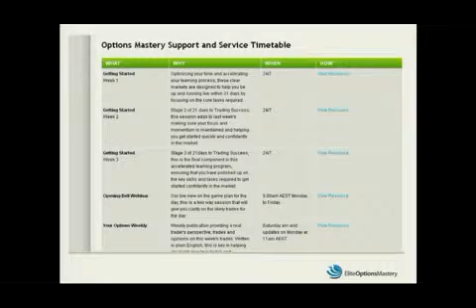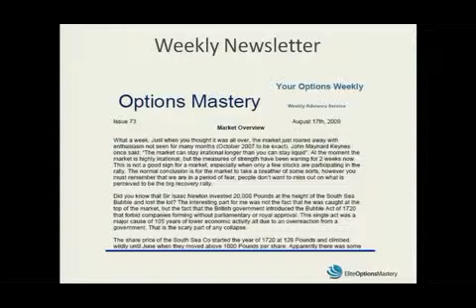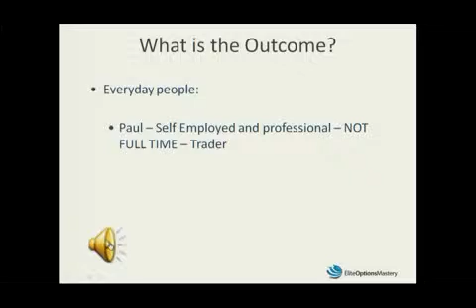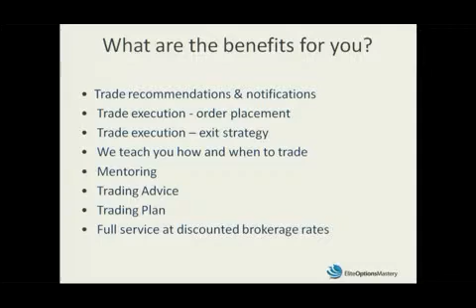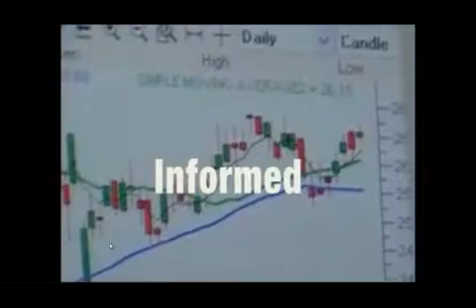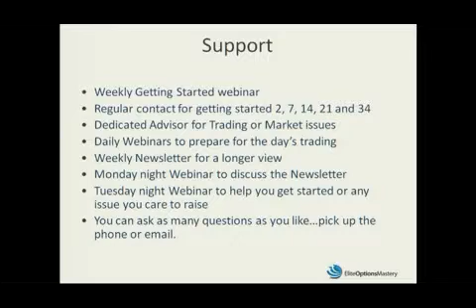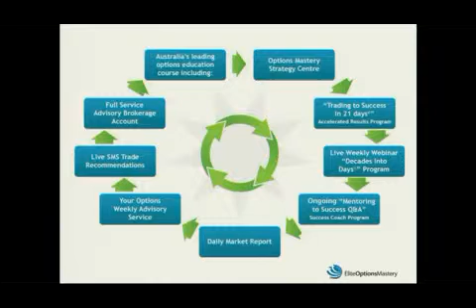dvd25 4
21st Century Education